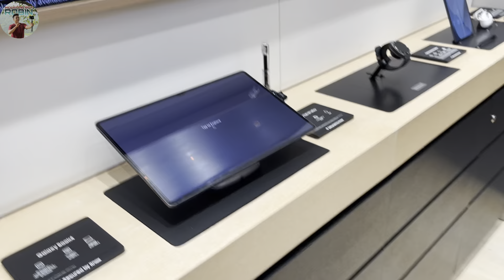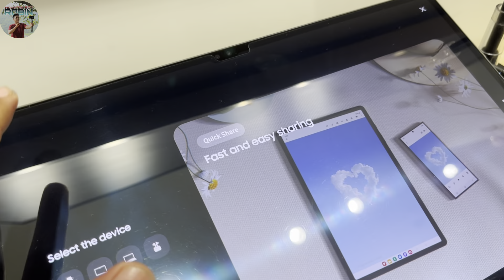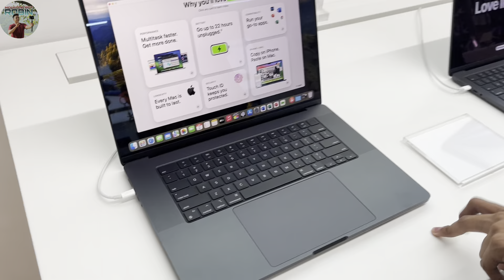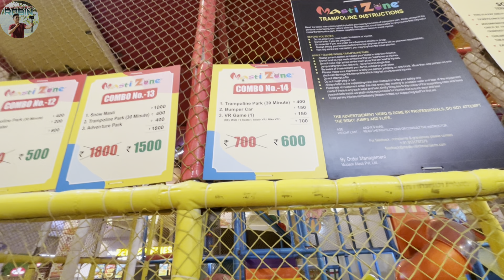मॉल मे झील 😍 The Grand Venice Mall Noida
Location Near, Plot No SH3, Site IV, Pari Chowk, Greater Noida, Noida (Map 📍)

Entry Fee / Ticket Price👉🏻 No Entry Fee

Opening & Closing Time👉🏻 The Grand Venice Mall

opening and closing timings is👉🏻 10:00 AM – 10:00

Opening & Closing Days👉🏻 The Grand Venice Mall is open every day for visitors

Place Type👉🏻 Shopping Malls, Shopping Place
Best time to visit May, June, July, August